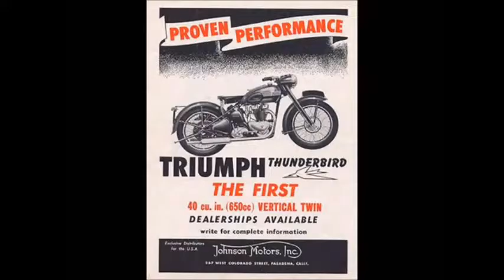'' triumph bobbers '' - triumph custom and bobbers.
another wonderful find on youtube is this compilation of some amazing triumph based bobbers and customs. I have added some music to help things along.